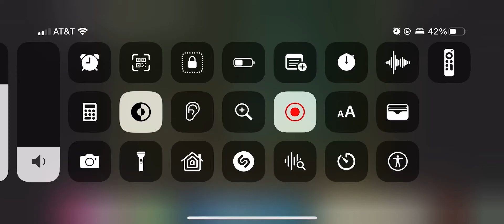Do de rubber duck with Kai-Lan and Snoopy￼